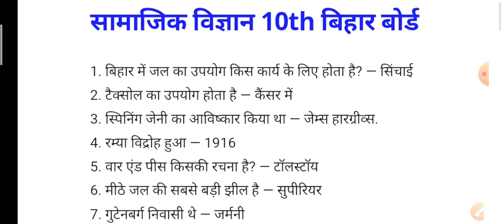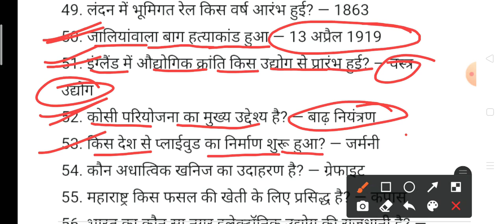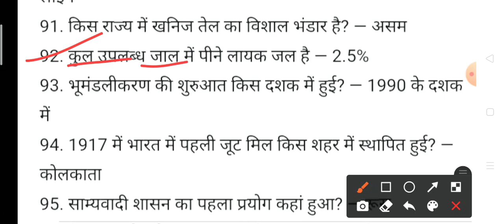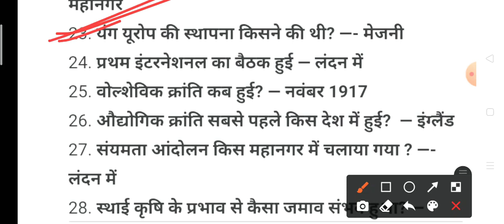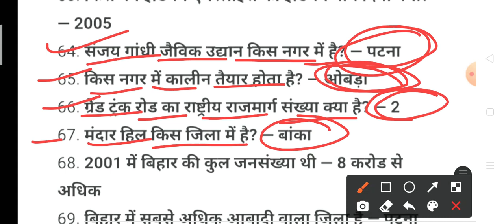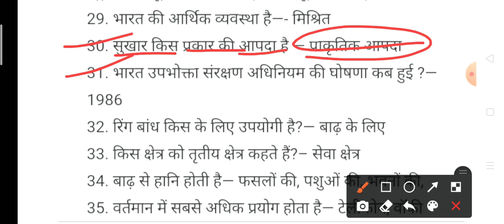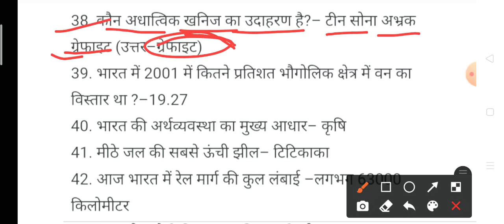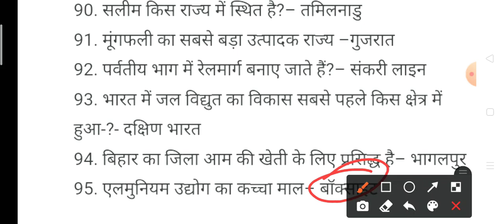class 10th social science objective questions 2022|BSEB 10th class social science objective question